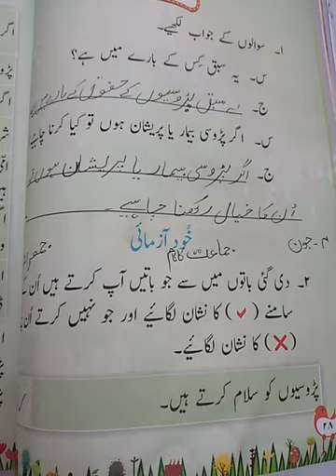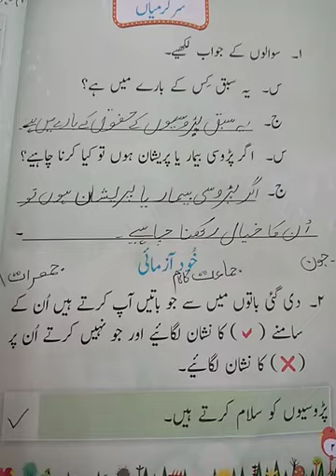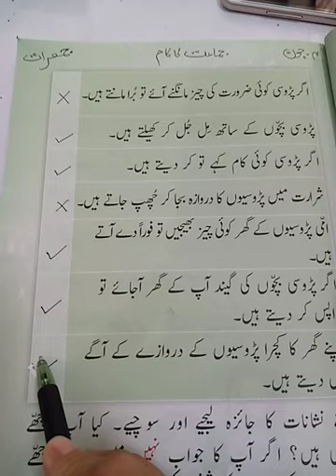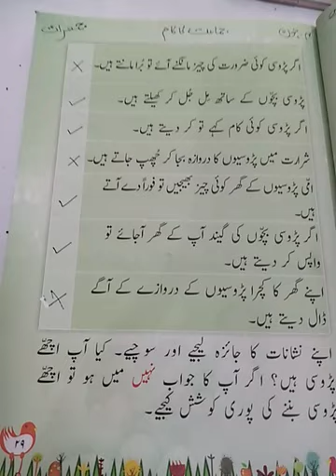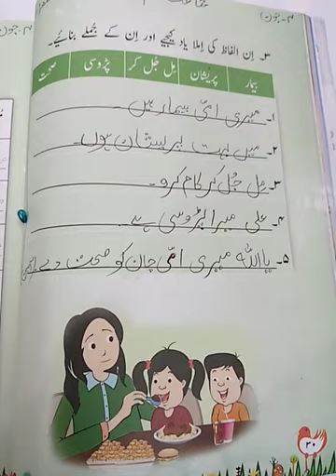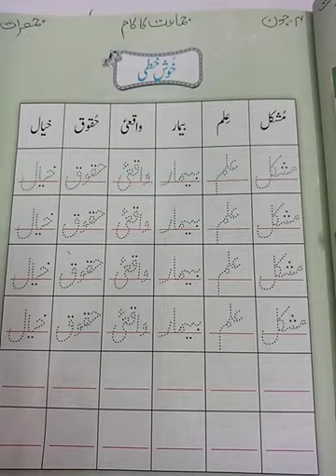Two, Urdu, Lecture # 4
Lesson# 5 book activities